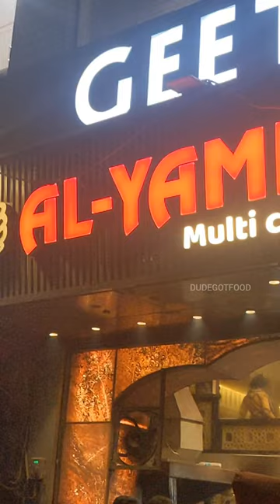Mutton Raan | Ramadan Special | Al Yamin | Old Delhi Food | DudeGotFood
Hello everyone, we all know that Ramadan has started and people of Delhi usually hunt out places to eat in Old Delhi nearby Jama Masjid during this time. My hunt took me to Al-Yamin Restaurant where I tried their very famous Mutton Raan.
Honestly, I found it average, a one time experience for me. The mutton lacked flavour and i found it very bland as per my liking. I would say, if you want to try this, then surely do. For me it was a one time experience. Apart from mutton raan they have lots of good curries on their menu. I'm gonna try those next time.